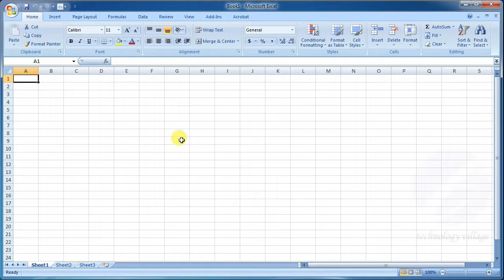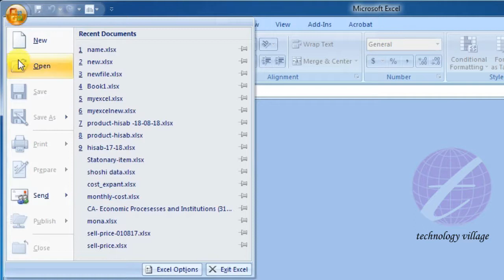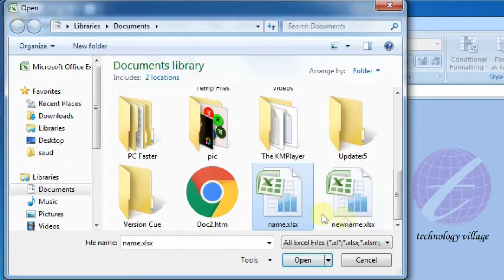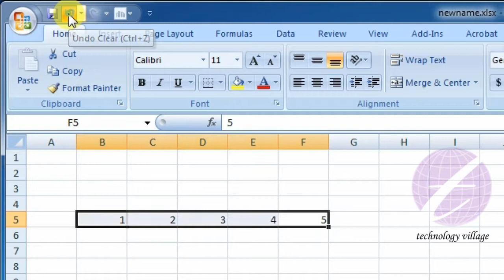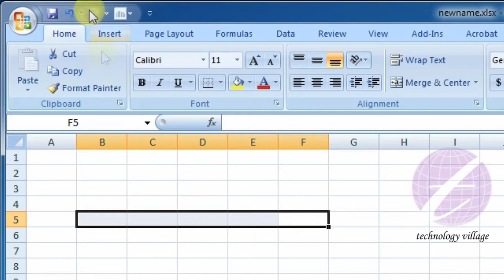New, Open, Save, Save As, Close, Print, Undo & Redo in Excel : MS Excel Bangla Tutorial - Lesson 02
This lesson you will know how to create a new workbook in MS Excel. You can save workbook & save as your workbook. You can also close & open your workbook. You will know about print option in Microsoft Office excel. You can also know how to use undo and redo option in MS Excel.

এ পর্বে থাকছে :
- এম এস এক্সেল (MS Excel) এর অফিস বাটন ও আনডু (Undo) ও রিডো (Redo) সম্পর্কে আলোচনা।
- এম এস এক্সেলে নতুন একটি ওয়ার্কবুক কিভাবে নেবেন।
- এক্সেলে কোন একটি ফাইল কিভাবে সেভ (Save) করবেন।
- ফাইল সেভ এজ (save as) কিভাবে করবেন ।
- কোন ওয়ার্কবুক বন্ধ ও ওপেন করার পদ্ধতি।
- প্রিন্ট সম্পর্কে আলোচনা।
- এক্সেলে আনডু (undo) ও রিডো (redo) কিভাবে করবেন।